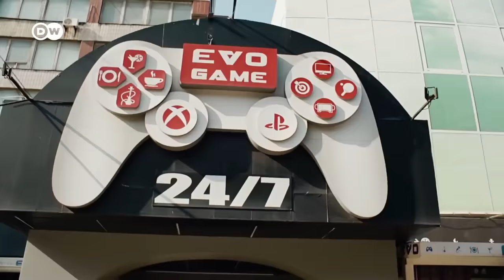Ukraine: Risking his life to help | DW Documentary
Like any war, the one against Ukraine is bringing out the worst in people: aggression, cruelty, hatred; but sometimes also their good traits like courage and bravery. That's what this story is about – Mychailo risks everything to help.

He is a hero to all those he pulled out of besieged Mariupol – he simply could not do otherwise, as he says himself. Mychailo Puryshev was in Kiev at the beginning of the war, but the club with which he had earned his living till then – his pride and joy – is in Mariupol. A place to party, dance, forget everyday life – with more than a dozen staff and their families. Mychailo wanted to at least save these people from the Russian shelling – and set off in a red minibus that he bought especially for this purpose. Across the front lines, past checkpoints, he repeatedly came under fire – and still kept going. He has driven from Kiev to Mariupol and back a total of six times in recent weeks, each time bringing food and medicine into the besieged city and taking people out and bringing them to Kiev. He has seen the unimaginable. Until now, he had not known how you could love a country. Now, he says, he knows – and wants to continue fighting for a free Ukraine. He has already planned the next trip. A film by Mathias Bölinger.